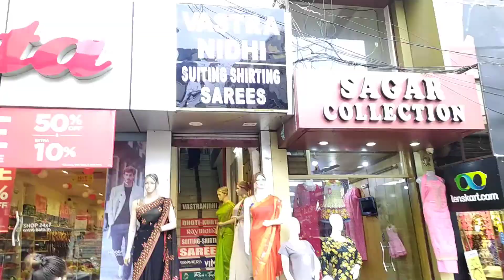Teej shopping vlog|| masti with sis|| momos|| golgapppa|| smriti 9665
Teej shopping vlog with sis in mayur vihar phase 1 market, eating golgappa and momos, hope you will enjoy it,,, and guys thanku for watching my vlog,, thanku for your love and support.

roposo smriti9665

mxtakatak  smriti9665

snack video Smriti9665